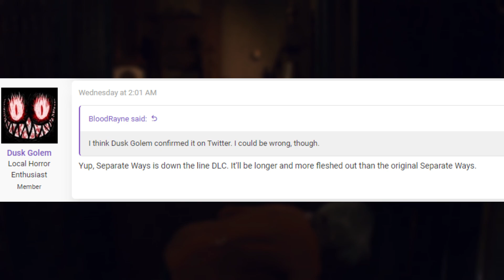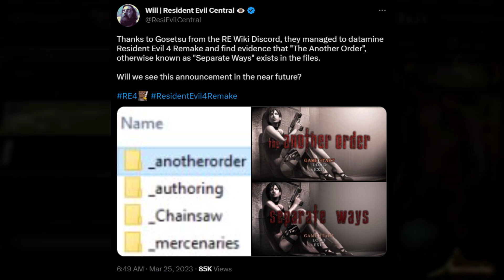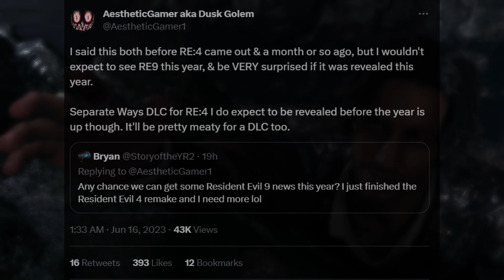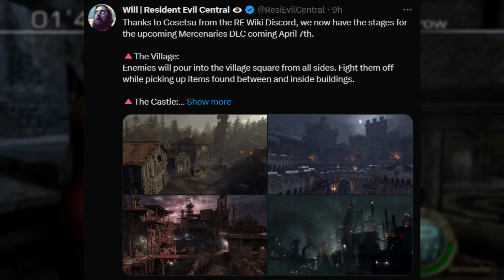Resident Evil 4 Remake Got An UPDATE On SEPARATE WAYS DLC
Resident Evil 4 Remake just got an update for its Separate Ways DLC, and we are going to get into it in this news update. This DLC is rumored to be pretty sizeable by introducing Ada's Separate Ways DLC to Resident Evil 4 Remake along with a new map and new playable characters to the game's Mercenaries Mode. We will get into all of it in today's news update for Separate Ways in Resident Evil 4 Remake.

I will continue to create more content for the Resident Evil franchise and cover any new news for the series.